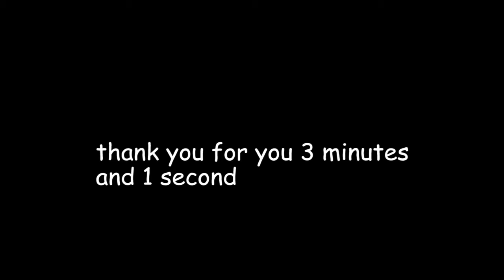Masjid Wazir KHAN 🛕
Thanks Your 3minutes and 1second